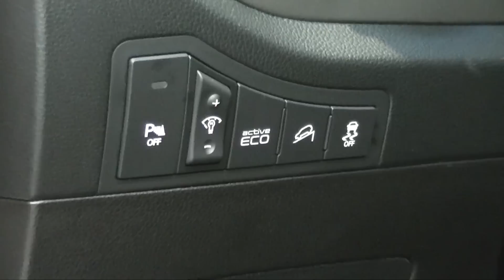2014 Kia Sportage vs. 2014 Subaru Forester | Vehicle Comparison | Fisher Kia in Boulder, CO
We Deliver Nationwide!

Fisher Kia compares the 2014 Kia Sportage against the 2014 Subaru Forester.

The 2014 Kia Sportage comes with a 5 Year/60,000 Mile Basic Warranty, while the Forester only has a 3 year/36,000 mile warranty. In addition, the Sportage comes with the 10 year/ 100,000 mile powertrain warranty from Kia.

While the standard 2.5 liter engine in the Forester only produces 170 horsepower, the standard engine in the Sportage has 182 horsepower.

The Sportage is also equipped with gas-powered shocks for added comfort while driving. The Forester has hard shocks that make a very rough ride.

The Sportage can tow 2,000lbs, while the Forester can only tow 1,500lbs.

For additional convenience, the Sportage is available in either a front-wheel-drive or all-wheel-drive model. The Forester is only available in all-wheel-drive.

So, if you're shopping for a 2014 Subaru Forester, don't make a decision till you come test drive a 2014 Kia Sportage at Fisher Kia in Boulder, CO.

Fisher Auto
6025 Arapahoe Rd.